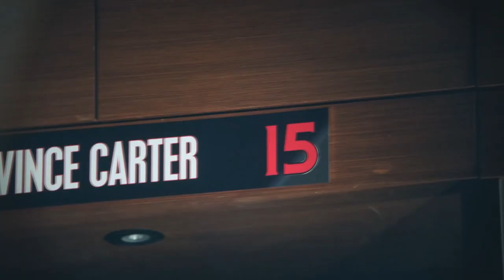NBA Mix #6 (2019-20 Season - The Bubble) ᴴᴰ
A new season, a new hope

Songs :

DaBaby - Blind feat Young Thug

24kGoldn - Mood ft. Iann Dior
Juice WRLD ft Halsey - Life's A Mess